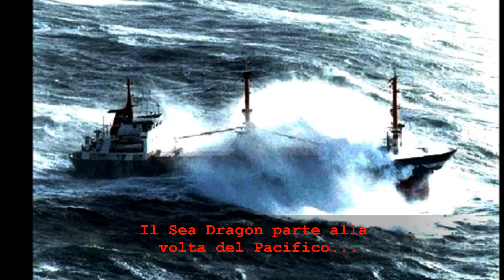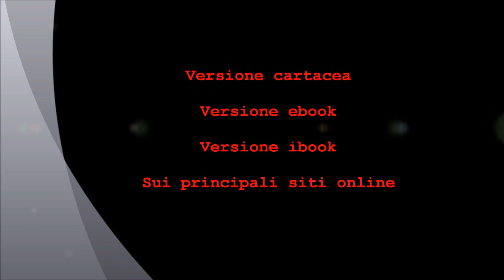Megalodon il predatore perfetto-Booktrailer-Aaronne Colagrossi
propongo il booktrailer del mio romanzo edito da "Il Frangente" - sezione narrativa mare]. Il libro è disponibile sia in versione cartacea che ebook (anche su ibook store per ipad). Il romanzo è presente anche sui maggiori siti online di vendita libri (ibs.it, inmondadori.it, amazon.it, lafeltrinelli.it, libreriauniversitaria.it, deastore.com e tanti altri).
Per qualsiasi informazione non esitate a contattarmi sia qui in basso lasciando un post oppure su facebook (Aaronne Colagrossi oppure sulla pagina fb di Megalodon il predatore perfetto).
Le musiche del booktrailer sono di M. P. Musorgskij "Una notte sul Monte Calvo".
Aaronne Colagrossi